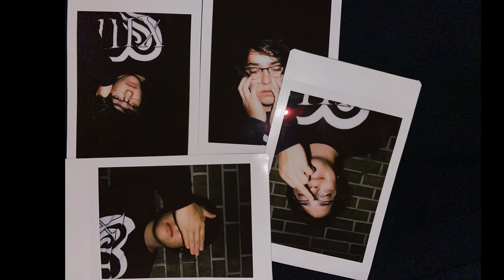BOONE - YOUR DAY HAS COME (PROD. _013)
“Your Day Has Come”
Produced by OmenXIII
Recorded, Mixed, & Mastered by BOONE
Cover Art by BOONE

(LYRICS)

Ooh, Lil Shun come thru
Back of the church
Sitting solo in my pew
Boone, they’re bringing out your tomb
Walk up to the front
While I’m waving
Tout a l'heure

Witnessed many L’s
With that chip on your shoulder
I know of many failed rookies looking to get back in order
It’s sorta sad at times
But still you have to move
So don’t act surprised
When I express both sides in the booth

Take in two hits of the fucking pipe then I write
scribble scrabble chicken scratches crumbled up looking nice
Round about a thousand words
Yeah, that’s the work that feels light
The process of elimination
That’s the devil’s delight
Oh, Fe-Fo-Fum
Lil Shun on the run
Me no fun
Rather be puffing blunts
See hope gone
With these fiends needing some
Más, dame más
All I hear from you runts

So uh take a step back lil bitch
So dumb how you acting new to this
Ay, grab me a beer
If ain’t shit left to say
Tired of you bitches
Ain’t got time left to play
Yeah, If that’s so
Now in all white robes
Mandolin playing hymns
City of gold
Spiritual plane
More like the twilight zone
Damn, what a shame
Eternal life all alone

You want it but don’t wanna work
Jot it down but got no verse
Acting hella proud
Til you realize one day you’ll get hurt
Years go by
Now that day has come
You should’ve known better
Then to fuck with the Shun